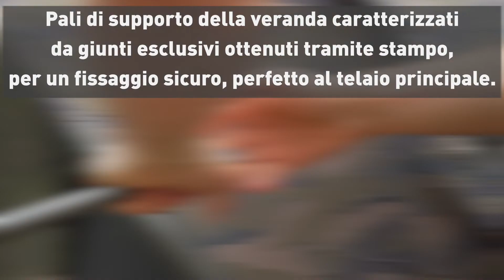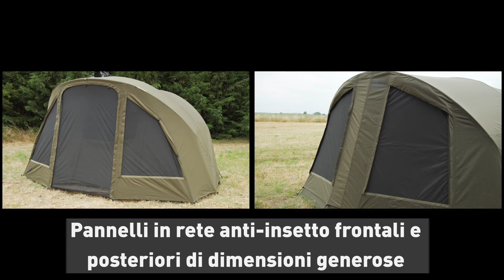***Carp Fishing TV Italia*** R Series Bivvy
Il nuovo brand di bivvy R-Series è disponibile nelle colorazioni Fox Camo e Khaki, nelle versioni 1 man e 2 man. Estremamente confortevoli e pratici per pescare nel proprio paese o anche all'estero.

Fox Fishing TV è la casa di una grande collezione di video dedicati alla pesca alla carpa. Con videoclip e filmati che comprendono “The Challenge” con Mark Pitchers, “Chilly’s Vlog” e tutta la più recente produzione di video e DVD gratuiti sulla pesca alla carpa, in Fox Fishing TV riteniamo di avere coperto tutti i contenuti inerenti il carpfishing.
Fox International è uno dei più grossi costruttori al mondo di articoli per la pesca alla carpa, in grado di poter offrire oltre 3000 prodotti ai carpisti che richiedono accessori per la pesca di un livello qualitativo che sia conforme ai nostri standard eccezionalmente elevati. Parliamo di prodotti quali tende, lettini, canne, mulinelli, buffetteria, fino agli articoli di minuteria come ami, moschettoni e girelle. Ci auguriamo che possiate godervi i nostri video, e in questo caso, vi chiediamo gentilmente di condividerli e commentarli.